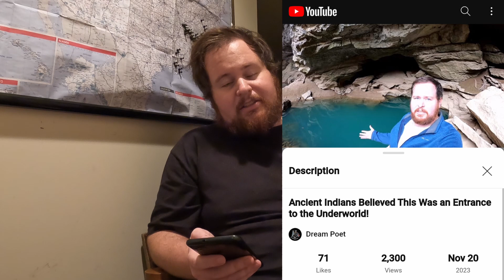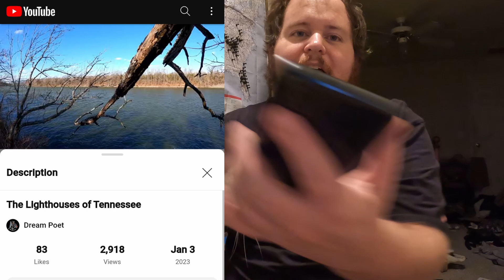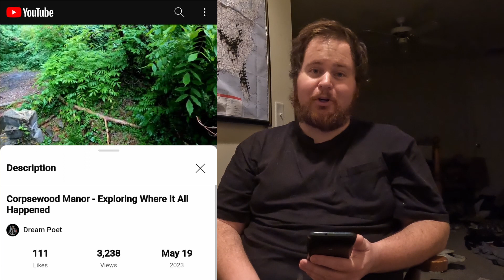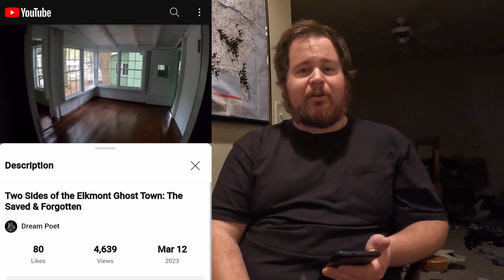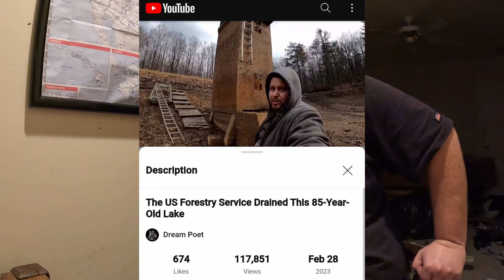Looking Back on 2023 - My Top 10 MOST VIEWED Videos from the Year!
Hey you guys, Chet the Dream Poet here, coming to you all with the last video of 2023. Tonight, I will be looking back on what all I did this year and the highlights behind it! Also, coming in 2023 I will be launching What the Chet? A channel that focuses on what I'm not able to do here AND make sure to check out my newest channel DPM Gaming that I launched at the beginning of 2023.